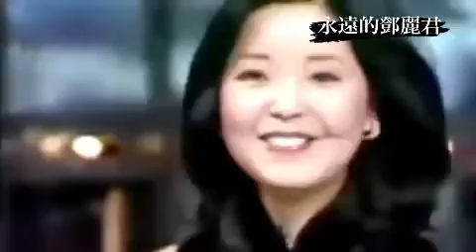ユーモアなテレサテン（悠默风趣）永遠的鄧麗君7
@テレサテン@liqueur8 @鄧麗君